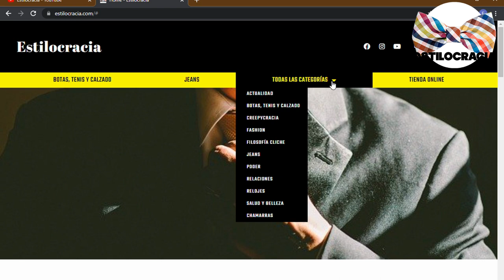6 señales de QUE ella te ENGAÑA 👉🏻👩🏻‍🦰 !!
😡 ¿te ESTA engañando? HAZ esto!!

Visita nuestro sitio asociado de Amazon para productos de tu interés: